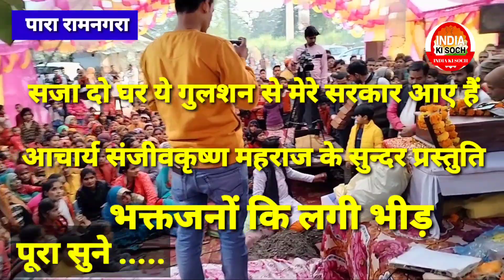देखिए आचार्य महराज श्रीमत जी की सुंदर विचार भगवत कथा सुनकर भक्तजन मंत्रमुक्त हुए india ki soch यूपी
रामपुर मथुरापररमंग्रा sitapur news trending video #